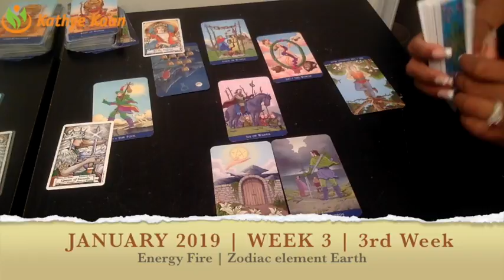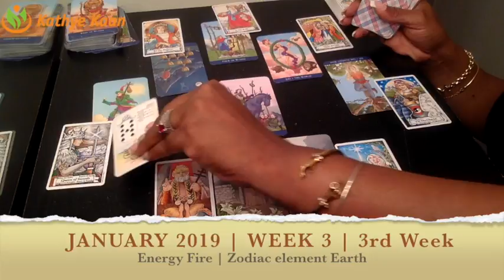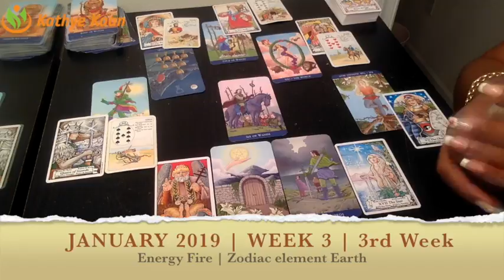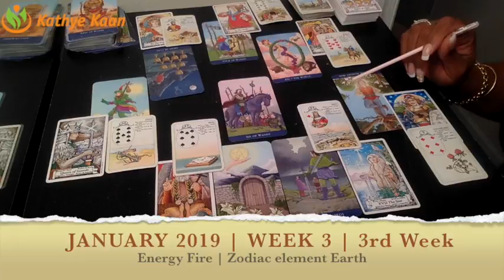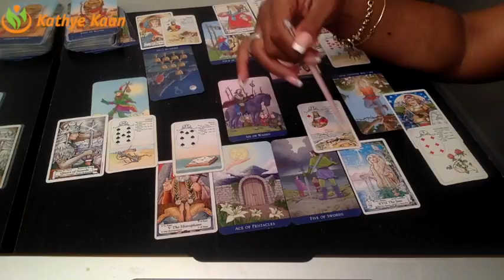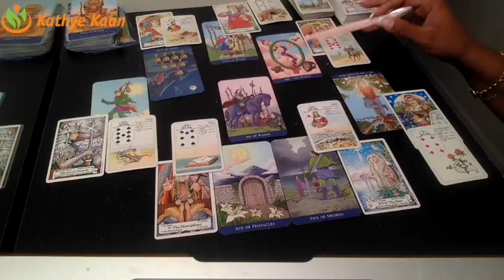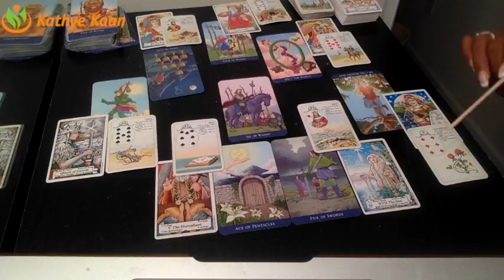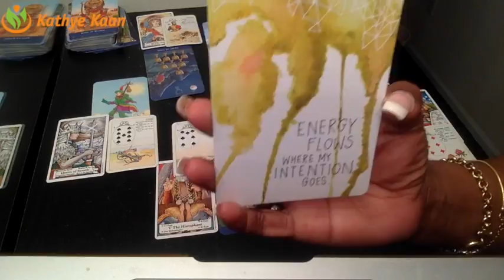OPHIUCHUS WEEKLY PSYCHIC TAROT READING | HOROSCOPE | WEEK 03 | JANUARY 14 - 20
OPHIUCHUS WEEKLY PSYCHIC TAROT READING | HOROSCOPE
Find out what the 3rd week of January has to offer for you Ophiuchus signs. I use a combination of my gift,  tarotcards, numerology and astrology to provide weekly energy vibration readings for all Zodiac Signs.

1-on-1 Live private chat on Youtube. I will pull cards for you per request and you can enter information and questions in the chatbox. I offer 10, 20, and 30 minutes options:

Read my eBook ‘Removing The Veil Of Illusion - A Guide To Ascension’: